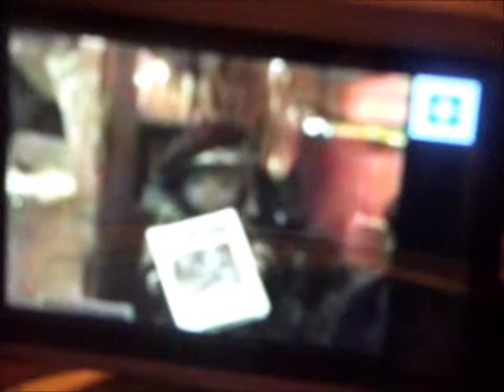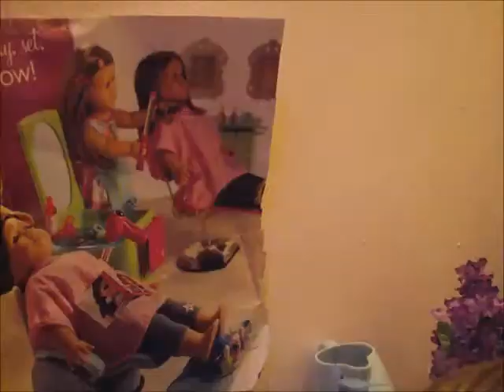AG Doll Fight For The TV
The video has a lot of yelling in it but I really like this video because the girls were play fighting over the TV